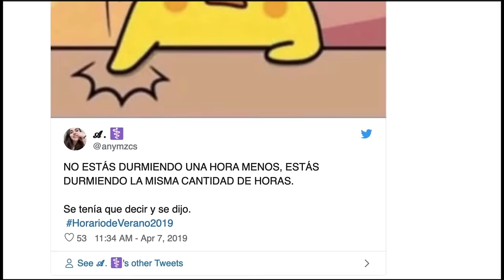¿Cuál es el origen del meme "se tenía que decir y se dijo"?